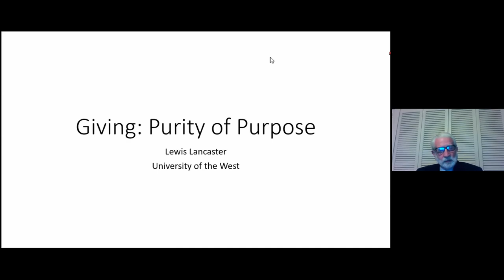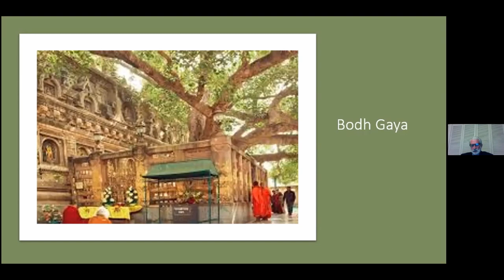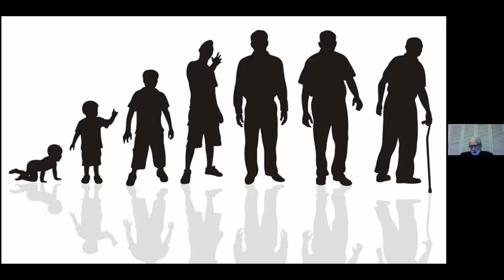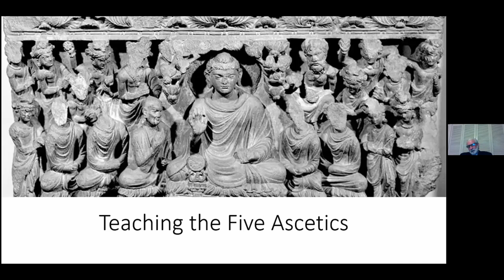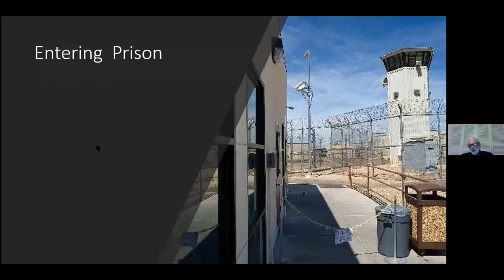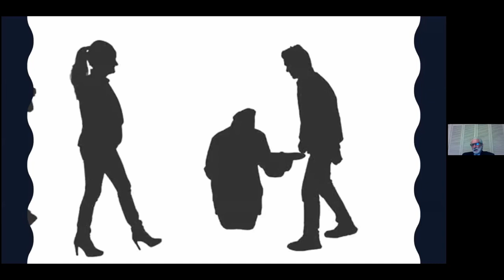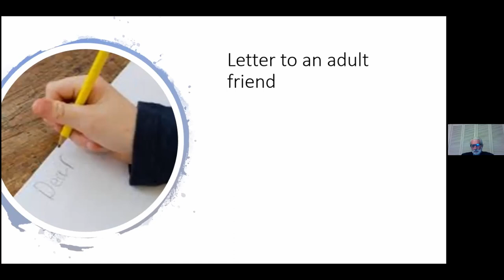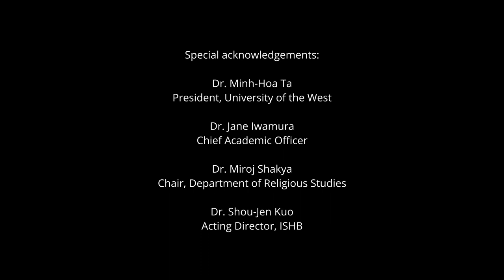Dr. Lewis Lancaster - Giving: Purity of Purpose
Dr. Lewis Lancaster continues his "Buddhism as a Lived Experience" lecture series with “Giving: Purity of Purpose. This lecture is presented by University of the West and organized by the Department of Religious Studies and the Religious Graduate Council.